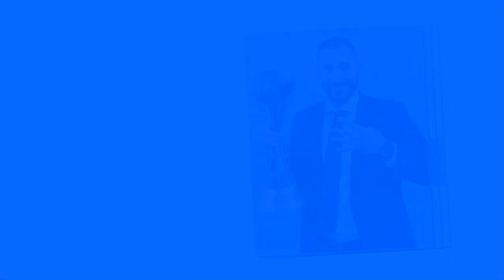Sadio Mané VS Karim Benzema Transformation ⭐ 2023 | From 01 To Now Years Old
⭐Karim Mostafa Benzema (born 19 December 1987) is a French professional footballer who plays as a striker for and captains La Liga club Real Madrid. A creative and prolific forward, Benzema is regarded as one of the best strikers of all time. He is Real Madrid's all-time second-highest goalscorer and top assist provider. Benzema has won 24 trophies with Real Madrid, including four La Liga, two Copa del Rey and five UEFA Champions League titles.

⭐Sadio Mané (born 10 April 1992) is a Senegalese professional footballer who plays as a forward for Bundesliga club Bayern Munich and the Senegal national team. Widely regarded as one of the best players in the world and amongst the greatest African players of all time, he is known for his pressing, dribbling, and speed.